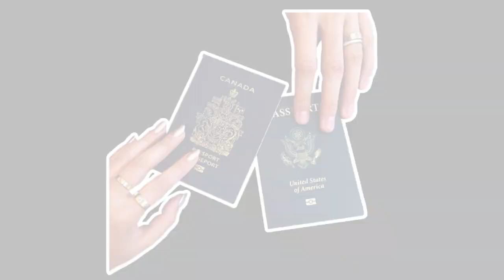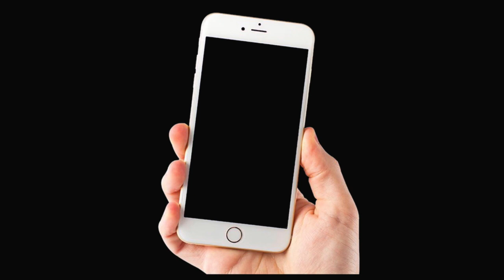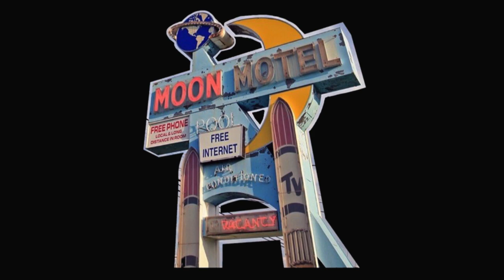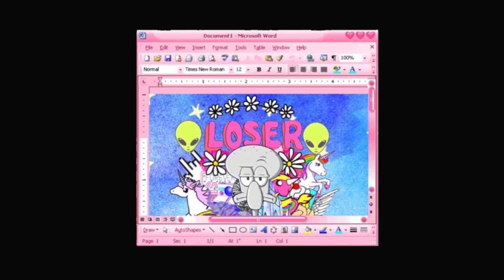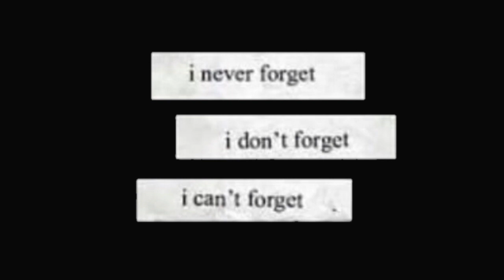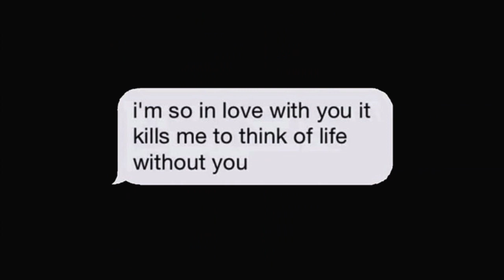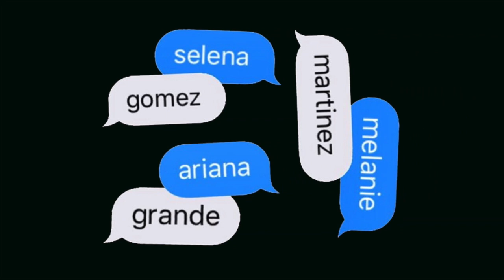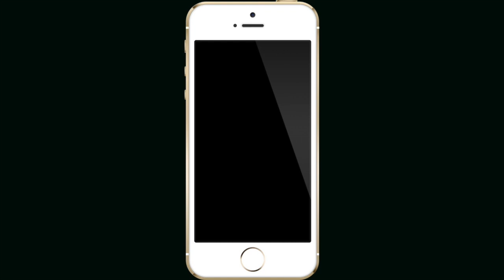all my overlays, 100+ overlays!! ♡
hello🌻

hey you guys have been requesting this video haha! today i show where do i get them + all my overlays! don't forget to give credit to the accounts mentioned at the beginning of the video if you use anything but of course, feel free to screenshot♡